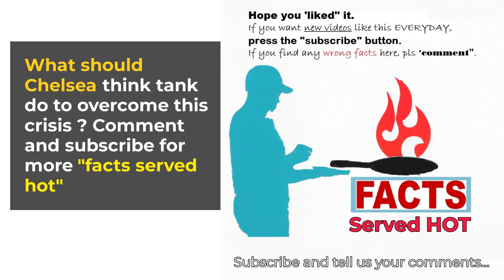Liverpool's kids beat the 'blue billion pound bottle jobs'! wasteful Chelsea in Carabao Cup final